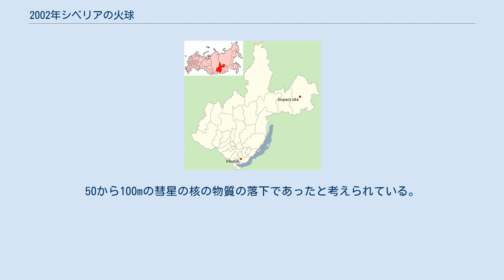2002年シベリアの火球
落下地点 2002年シベリアの火球（2002ねんシベリアのかきゅう）、またはヴィティム イベントは2002年9月25日、ロシアのイルクーツク州で、発生した天体衝突と考えられるイベント（天文事件）である。
 2002年9月25日、現地時間の午後10時頃、ロシアのイルクーツク州のボダイボの町の近くのヴィティム川近くのタイガ地域上空で爆発が発生した。
アメリカの偵察衛星が北緯57.91度西経112.9度、高度62kmから北緯58.21度西経113.46度高度30kmまで飛行する火球を観測した。
地域の人々は月よりも少し小さい火球を目撃し、爆発音を聞いたと証言した。
爆発の規模はアメリカ軍の推定で0.2-0.5キロトン、ロシアの科学者、Andrey Olkhovatovの推定で4-5キロトンとされた。
 イベントの後、何度かタイガ地域を調査に編成された調査隊は、付近から採取された水や雪のサンプルからトリチウムや放射性同位体の異常な残留量を観測し、また3×2kmの森林の焼失地域と10×6kmの森林の倒壊地域を発見したが、隕石は発見されていない。
ツングースカ大爆発での森林の焼失地域が半径約30kmで、森林の倒壊地域が約2,150km2に渡ったのに比較すると小規模なものであるが多くの類似がみられた。
50から100mの彗星の核の物質の落下であったと考えられている。